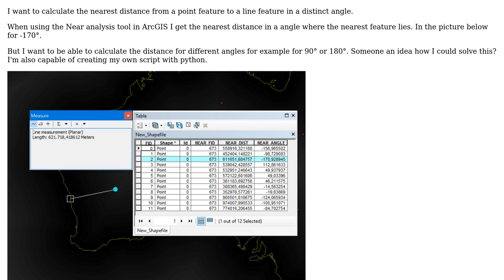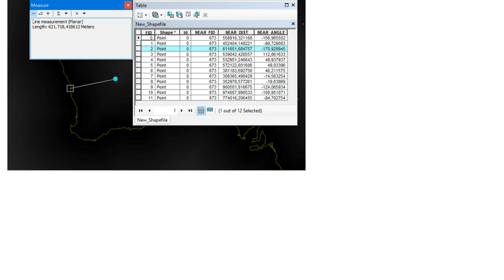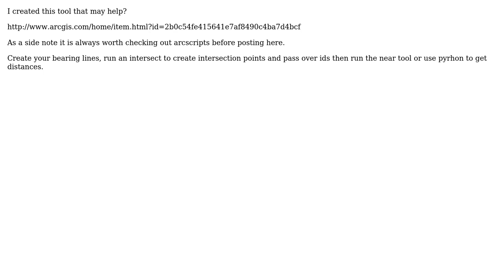GIS: Near analysis for nearest feature in a distinct angle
With thanks & praise to God, and with thanks to the many people who have made this project possible! | Content (except music & images) licensed under CC BY-SA | Music | Images & others | With thanks to user PolyGeo user Hornbydd user Andrej and the Stack Exchange Network Trademarks are property of their respective owners. You are responsible for your own actions.